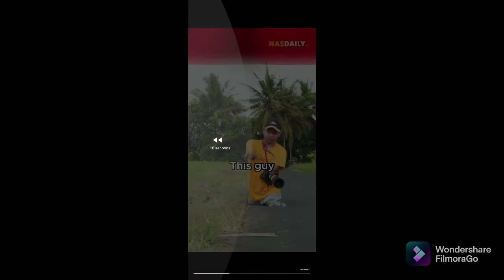what are you on about nas daily